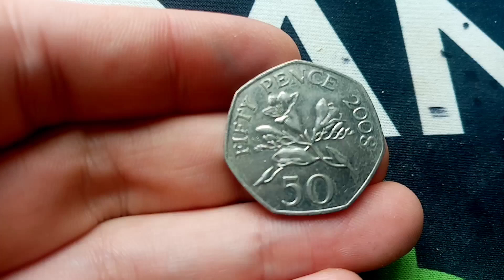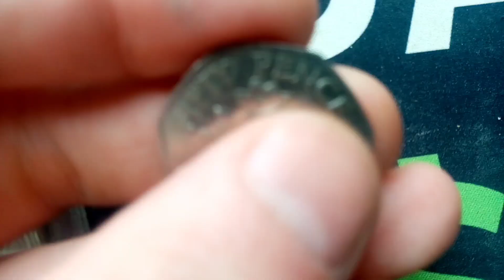CHECK YOUR CHANGE #152 2008 50P 50 PENCE COIN?!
CHECK YOUR CHANGE #152 2008 COMMEMORATIVE 50P COIN?!! These are all the coins I'm lucky enough to find at work. What coin treasures or notes have you used without checking your change. The next coin I've found is the QUEEN ELIZABETH II 2008 Bailwick of Guernsey Flowers 50P Coin.